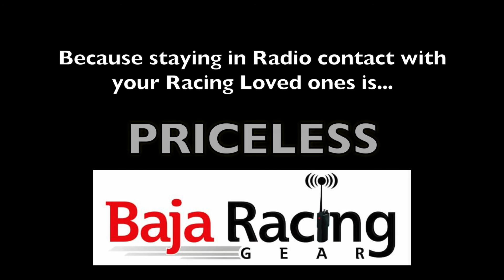AZOP Tucson 2017 Mini's "Chase'n down Evan"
This video is about Chase'n down Evan